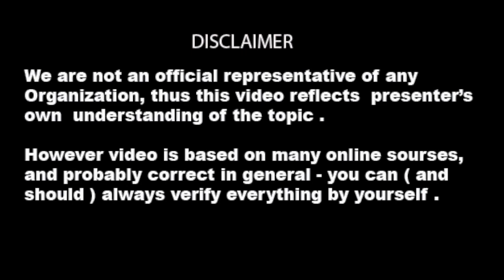Strategy to Become NATA Topper | HOW to Score 150+ in NATA 2020